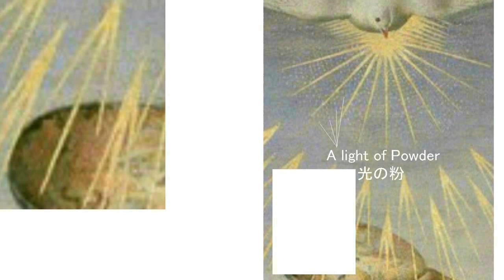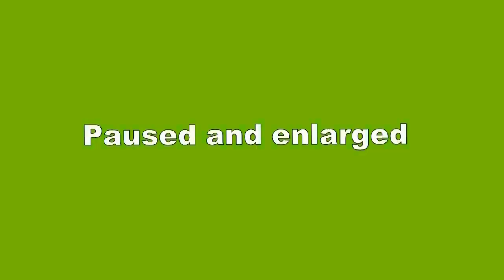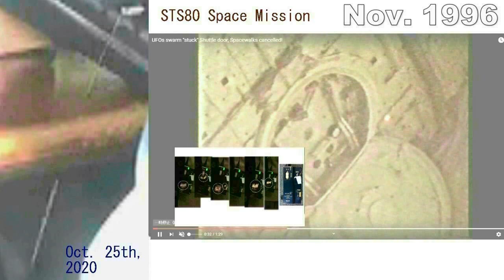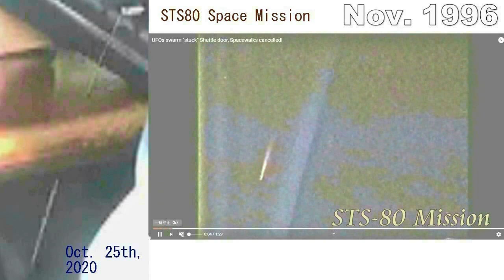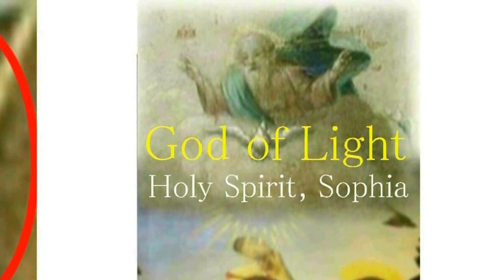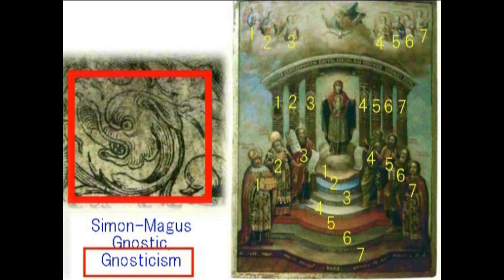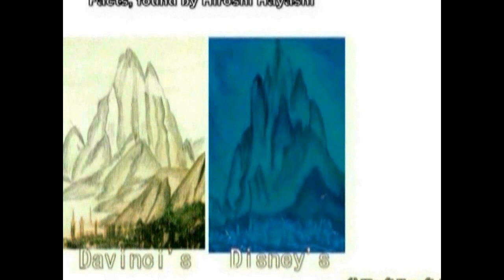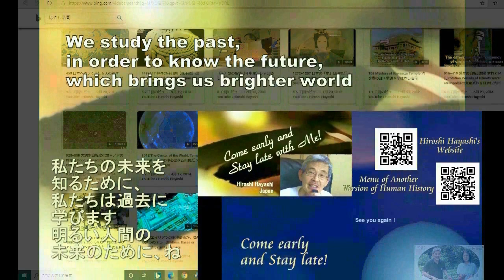4369【18 UFO2】Line type UFO？in Leonardo’s Paintingダビンチが描いた「線状」UFO？謎のギザギザ光線Hiroshi Hayashi JP